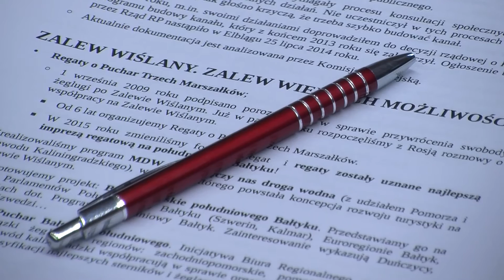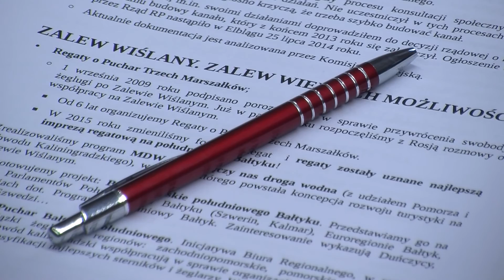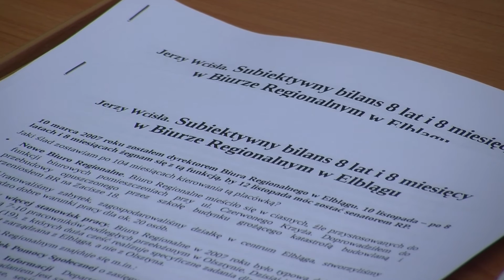Jerzy Wcisła podsumowanie pracy w Urzędzie Marszałkowskim